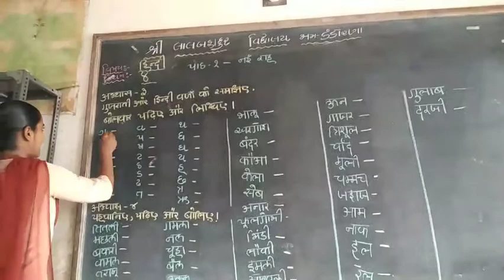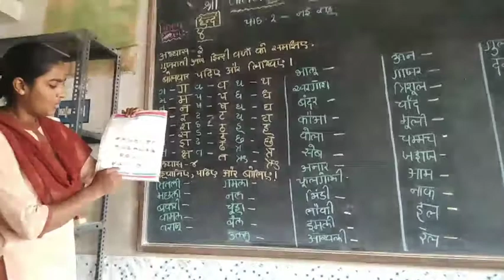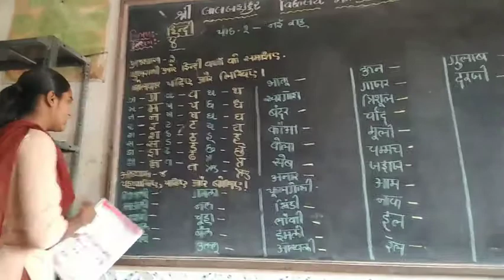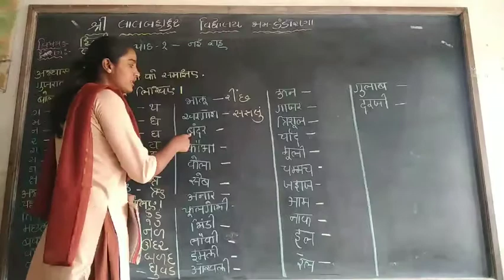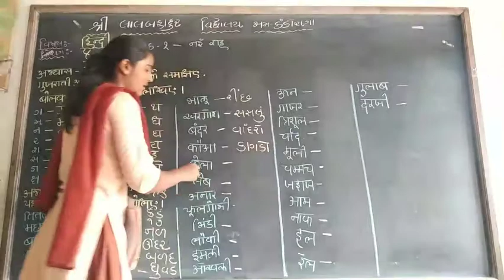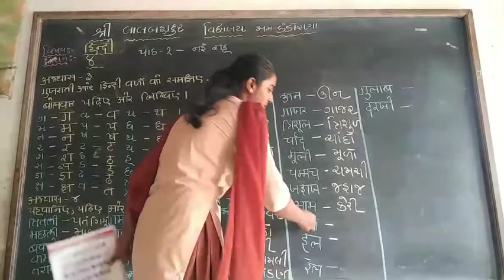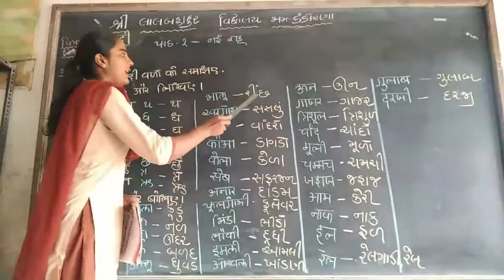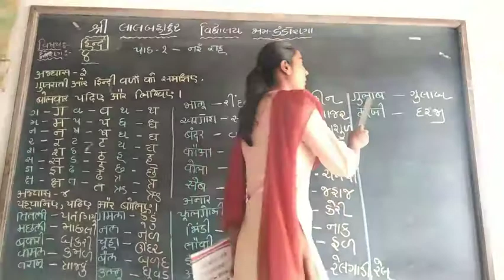Std 4 હિન્દી પાઠ - ૧ L - 3